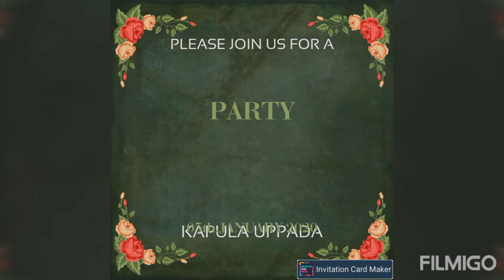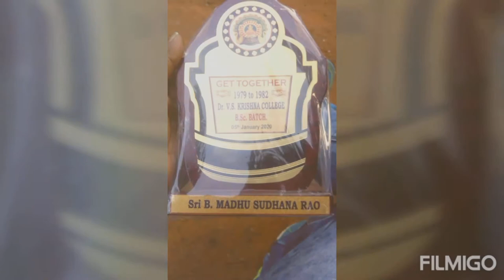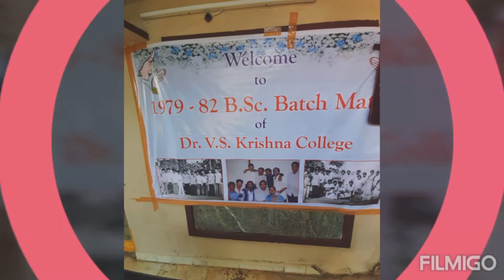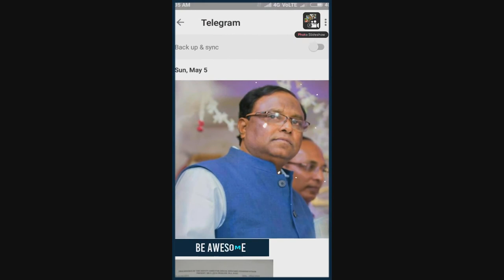GET TOGETHER, 1979 to 82,DR.V.S.KRISHNA COLLEGE, B.SC.BATCH.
1979 TO 1982, DR.V.S.KRISHNA COLLEGE, B.Sc.BATCH.